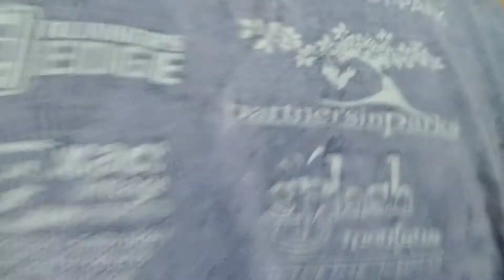NIGHT FISHING, ( nakahuli ako ng octopus sayang nakawala pa)